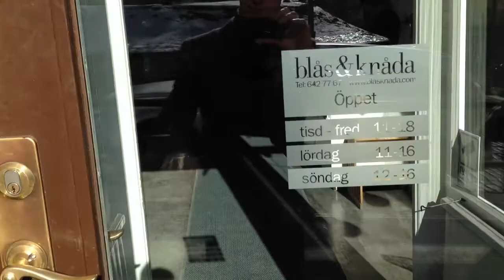Vlog130327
Ett klipp om min separatutställning på Blås & Knåda (16/3-10/4 2013) med lite tankar om lokalen och tre av mina krukor.

På min hemsida hittar ni en komplett utställningskatalog.